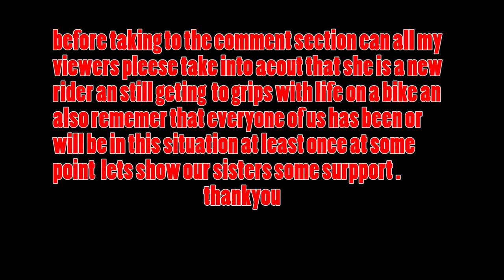BIKER GIRL DOWN !!!!!!!!!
classic example of just one of them moments that even the best of us have where we have abit of a moment

Camera: Sjcam Sj4000
Bike: Yamaha WR125X & Italjet Dragster
Helmet: Icon Variant